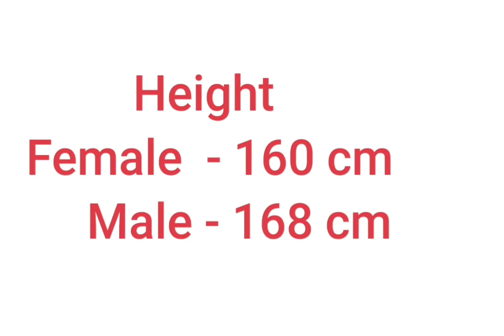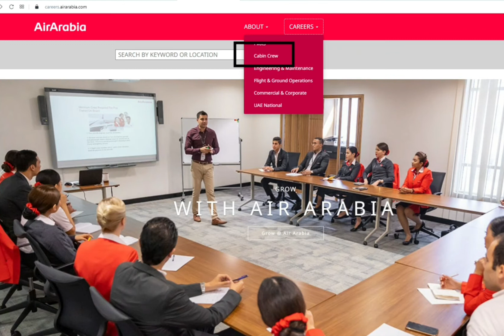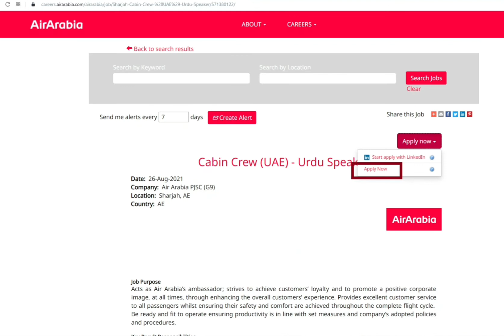Air Arabia is Hiring Freshers, Both Boys and Girls | Bengali / Urdu Speakers | How To Apply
Air Arabia is Hiring Freshers, Both Boys and Girls | Benali / Urdu Speakers | How To Apply, Step by Step Process In Hindi

language speaker vacancy for cabin Crew
Air arabia hiring process
air arabia vacancy 2021
air arabia language speaker vacancy
how you can apply for air arabia cabin crew
step by step process for applying
air Arabia job
air arabia interview
air arabia form
air arabia requirements
Airhostess Naukari
Airhostess questions and answers
cabin crew interview
cabin crew questions
cabin crew job interviews